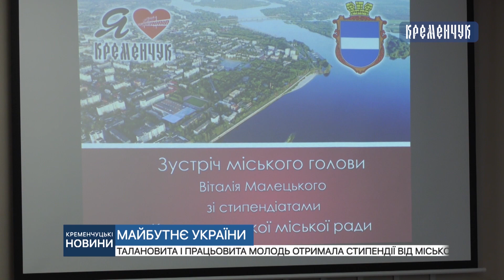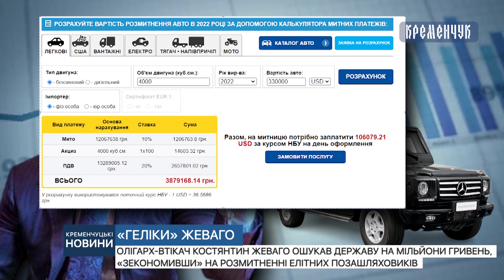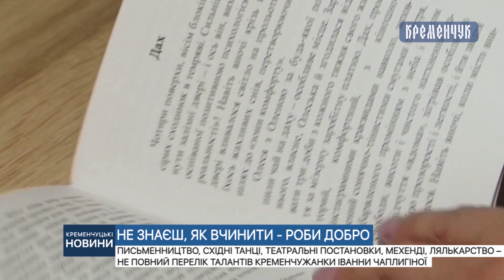Кременчуцькі новини від 08.11.2022 року. Вечірній випуск